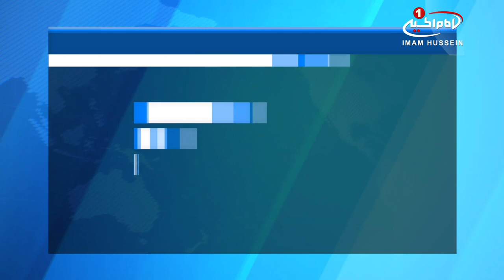تاکید حزب کمونیست چین، بر «چینی سازی» هویت مسلمانان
یکی از مقامات بلندپایه حزب کمونیست چین، در باره ی آنچه نفوذ افراط‌گرایی اسلامی در منطقه «سین کیانگ» خواند، هشدار داد، و «چینی‌سازی» مسلمانان این منطقه را ضروری دانست.

به گزارش شیعه ویوز، به نقل از گاردین؛ این مقام ارشد حزب کمونیست چین گفته، یکسان‌سازی فرهنگی و اجتماعی مسلمانان چین در منطقه حساس سین کیانگ باید افزایش یابد تا همبستگی قومی و هماهنگی دینی در کشور افزایش یابد.
«یو کوان (You Quan)» رئیس سازمان «جبهه متحد کار» که بر امور دینی و قومی نظارت می‌کند، ضمن دیدار این هفته خود از سین‌کیانگ این سخنان را بیان کرد.

یو گفته تسلط حزب کمونیست بر امور دینی باید افزایش یابد و باید مراقب نفوذ افراط‌گرایی دینی باشیم.
اصطلاح «چینی‌سازی» به تلاش پکن برای تحمیل تغییرات اجتماعی و فرهنگی بر جوامع غیر چینی این کشور اشاره دارد، که هدف آن گسترش و سلطه ی فرهنگ چینی به ویژه ارزش‌های نژاد «هان» - که اکثر مردم این کشور به آن تعلق دارند - در میان سایر قومیت‌ها و فرهنگ‌هاست. این امر شامل نوع پوشش، دین، فرهنگ، سیاست و زبان می‌شود.
پیش از این، گزارش‌ هایی در باره ی شرایط غیر‌انسانی حدود یک میلیون مسلمان بازداشت شده که در کمپ‌ های بازآموزی در سین کیانگ  به سر می‌برند، منتشر شده بود. مقامات چین مد‌ت‌ها این امر را تکذیب می‌کردند اما این هفته، دولت استان سین کیانگ این کمپ‌ها را قانونی اعلام کرد.
چین می‌‌گوید که سین کیانگ با تهدید سنی های تندرو و جدایی طلب مواجه است و همه اتهامات مبنی بر بدرفتاری با مسلمانان «اویغور» در این منطقه را رد می‌کند.